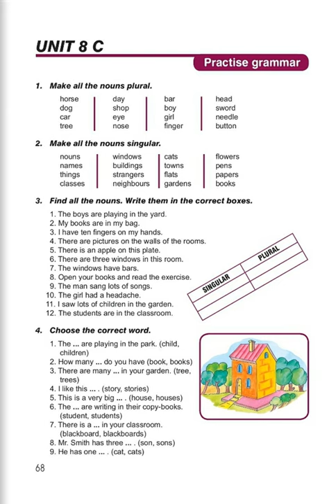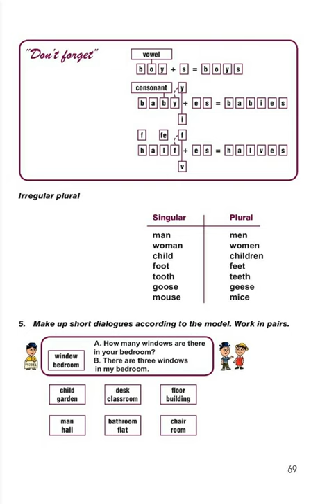Tnayin ashxatanq, English 5, Das 8C